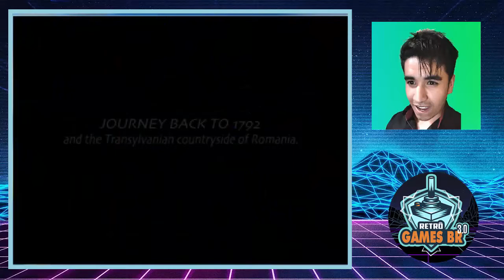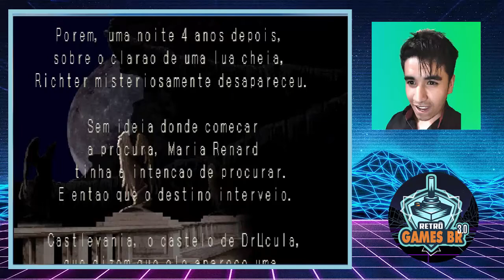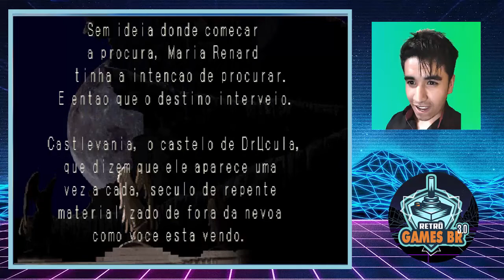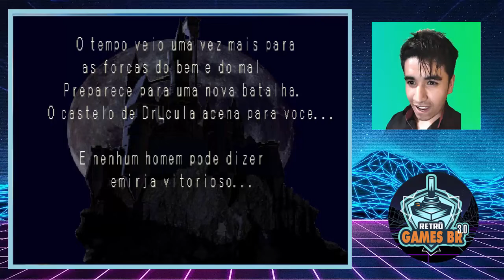🔵 Especial Aniversário MARK - Castlevania - Symphony of the Night - Trilha do MITO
Um feliz aniversário para o Mestre Mark, completando 55 anos com cara de 30, jogando um game por ele recomendado Castlevania - Symphony of the Night  do PS1 e com a trilha sonora de composições do amigo!
# Sucesso
Alguns canais do Mito